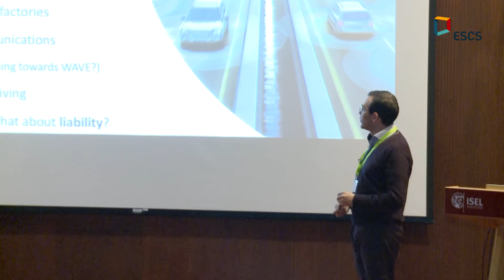ISEL - O Futuro da Engenharia - Repórter E2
Especial Repórter E2
O Instituto Superior de Engenharia de Lisboa e o Instituto de Engenheiros Eletricistas e Eletrónicos organizaram uma conferência em torno do Futuro da Engenharia.
Destacam-se os temas Smart Cities, a Mobilidade e os desafios da evolução tecnológica. Mostra-se também o contributo dos alunos no maior concurso universitário de desenvolvimento de carros de competição do mundo – o Formula Student.

Ficha Técnica
Coordenadores de Rubrica: Cristiano Costa e Susana Oliveira
Repórteres: Diana Lemos e Inês Martins
Câmara: Leandro Rosales
Edição: Leandro Rosales e Mónica Alcobia